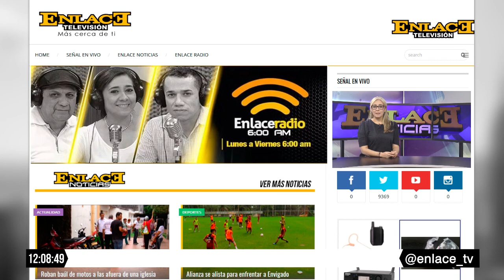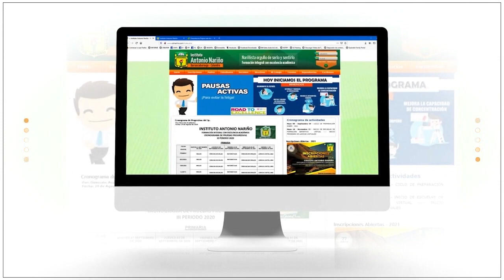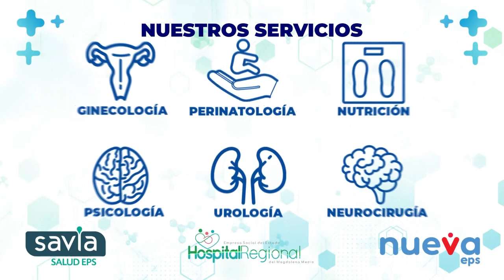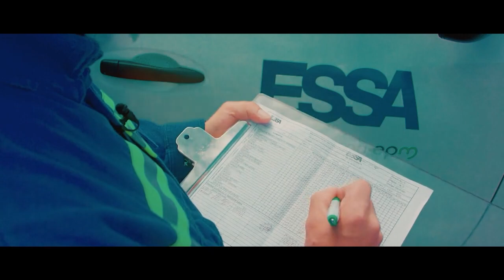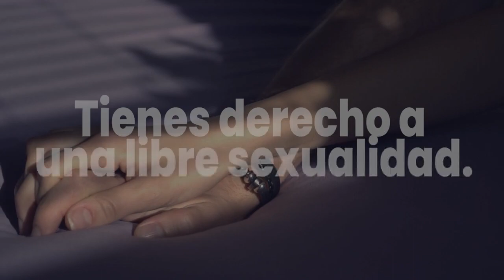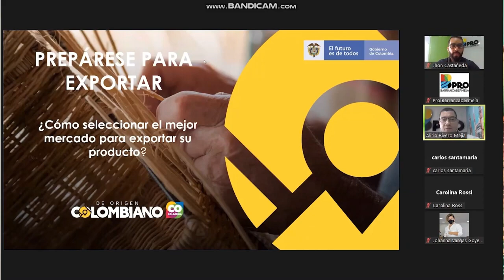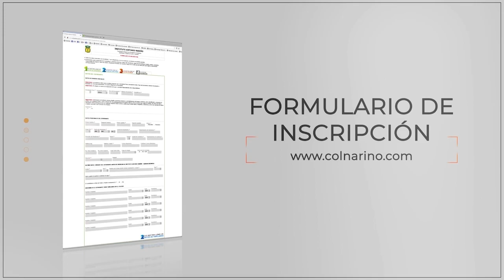EmisiónCompleta Enlace Noticias Medio dia 22 de octubre de 2022 derechos sexuales y reproductivos